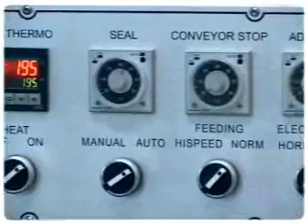máy cắt dán màng co hộp tự động 0909134877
Hồng Liên
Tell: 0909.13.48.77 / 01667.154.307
Yahoo: honglen_ht89        Skype : honglen121189
HOA THANH GROUP